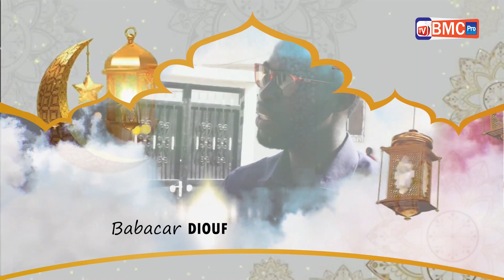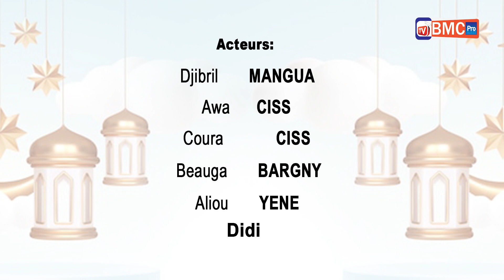AUNE NIANGA RAMADAN DE ALL GNANGUE-ALL DOU WOOR - KOROU AUL NIANGUE - AUNE (BMC PRO) ÉPISODE 30